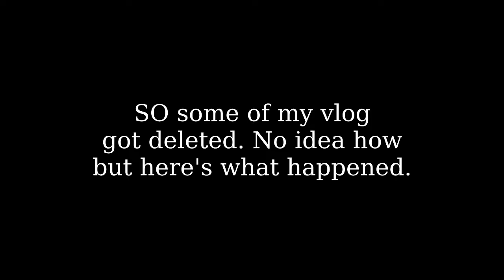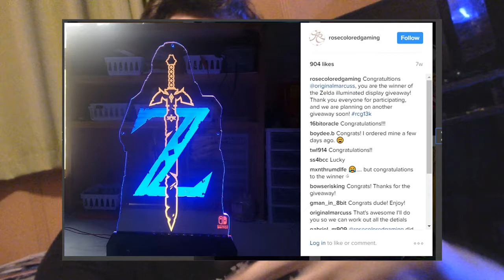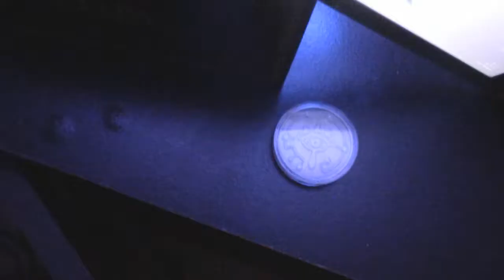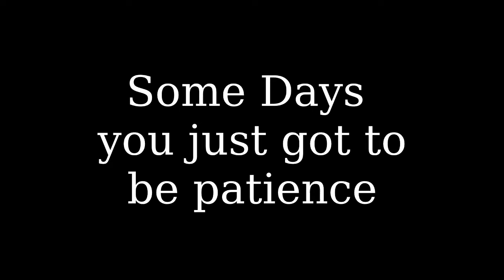Guess what I Got in the Mail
Guys, you won't believe what I got in the mail. I'm so happy to have this now in my care. Follow your Dreams, Peace.

Date:08/04/17

Just A Guy Following His Dreams